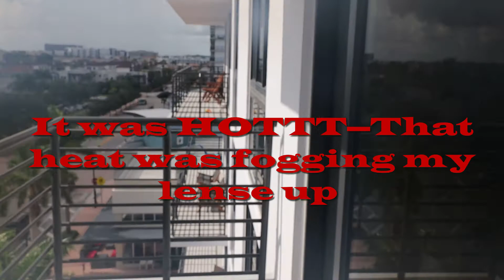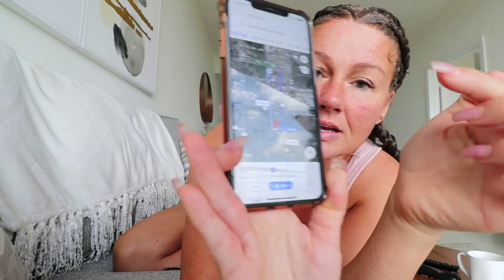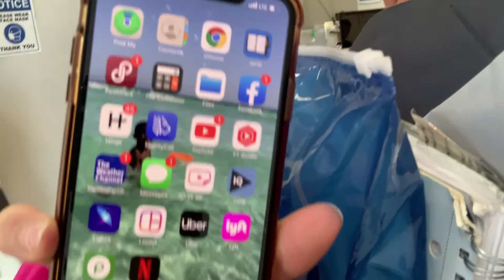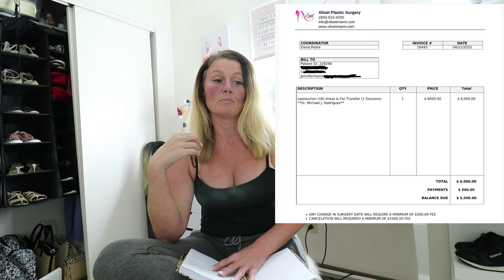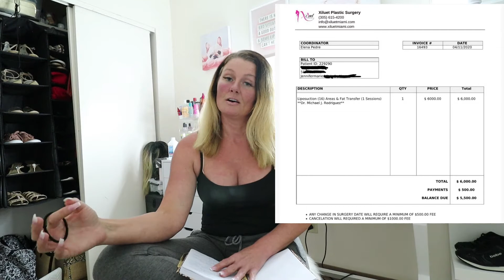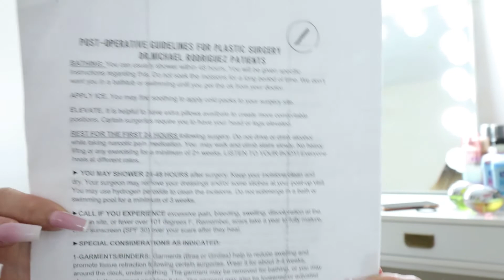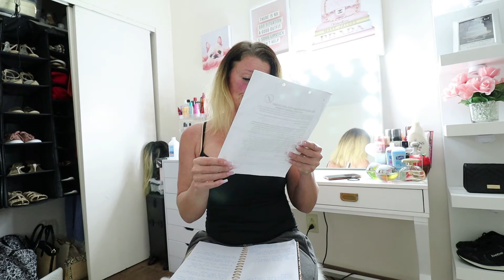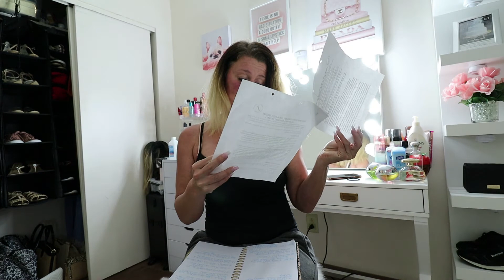Surgery By Dr "Magic" Mike {BBL or Breast Lift and Gummy Bear Implants???} [NECROSIS?!]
I had surgery by "Magic" Mike recently on 8/12/2021. I just hit 1 month post opp.

It was up in the air if I was getting a brazilian butt lift or my boobs done with leg lipo? If I gained enough weight or not was the determination. WHICH SURGERY DID I END UP GETTING??? WATCH TO FIND OUT!

Everything on necrosis and what to do. VERY SCARY!!
If you have necrosis, or told high chance you may have it, nipple necrosis, necrosis of the breast tissue there's not a lot of information out there on the subject and if you are anything like me you are scared as hell right now wondering NOW WHAT!? WHAT'S GONNA HAPPEN TO ME!?

A woman by the name of Maria Myrback started a blog about necrosis ofthe breasts because their wasn't any information on it. The name of her blog is "Boobcast" at boobcast.wordpress.com.

Music used in video:
Artist: Roa
Songs: Life, Juice, Sun Goes Down, Palm Tree